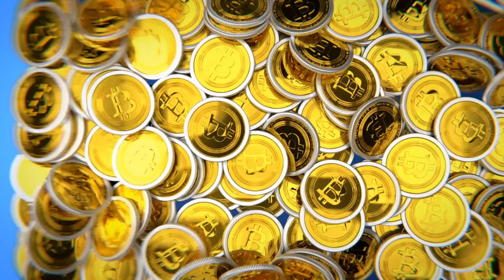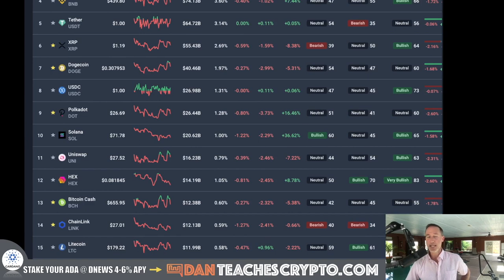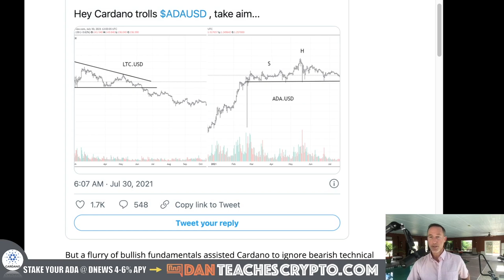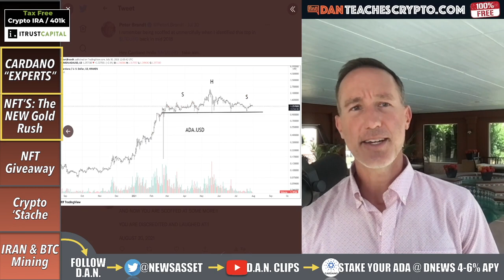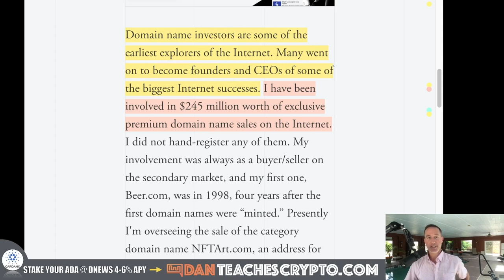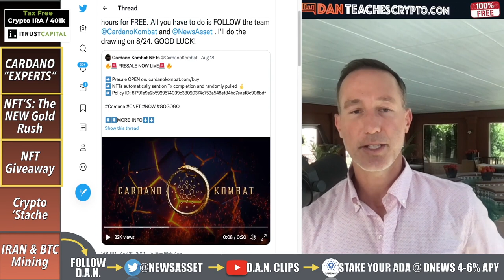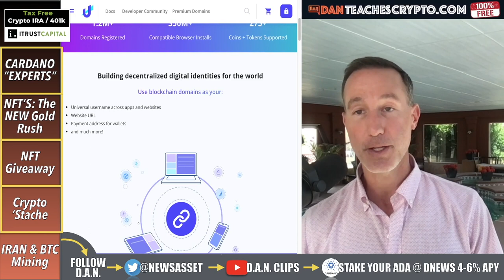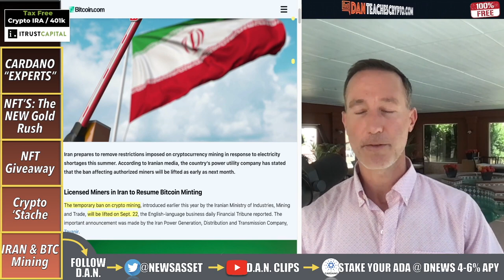LOOKING BACK AT CARDANO PRICE PREDICTIONS FROM "THE EXPERTS". WERE THEY RIGHT?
Cardano (ADA) is on an absolute RIPPER but what have the experts in the past said? Did they get it right? ALso, NFT's are the next gold rush and mining in Iran makes a come back. Follow @CryptoStache

0:00 - Market Overview
1:42 - ADA EXPERTS
5:55 - NFT’S: THE NEW GOLD RUSH
7:59 - NFT GIVEAWAY
9:32 - CRYPTO STACHE
11:54 - IRAN BTC MINING

●▬▬▬▬▬▬CRYPTO ESSENTIALS▬▬▬▬▬▬▬●

●▬▬▬▬▬▬▬▬FOLLOW D.A.N.▬▬▬▬▬▬▬▬▬▬●

●▬▬▬▬▬▬▬▬STRATEGIES▬▬▬▬▬▬▬▬▬●